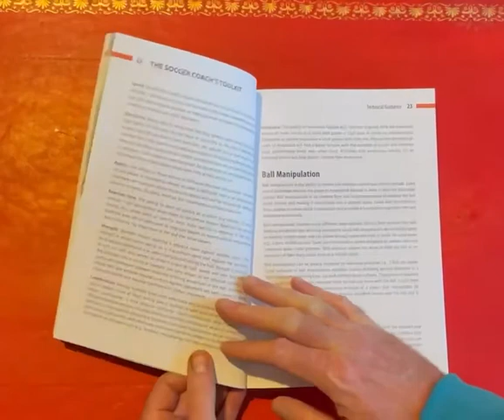A brief look through the opening section of “The Soccer Coach’s Toolkit’.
A look through the first section of my book, “The Soccer Coach’s Toolkit’. Please take the opportunity to look through the main soccer techniques included and analysed in the opening section of the book.

If you like what you see please take a look at the links to my book.

Please also find the link to my interview on “The Transform U Live” podcast. During the interview I speak about how sport can teach us lessons that last a lifetime, how determination can be fashioned on the cold and wet training pitches of London and how this determination can help throughout life. I discuss my career in sport from playing football as a youth professional, to qualifying as a PE teacher and then moving into soccer coaching. The final part of the interview is about my newly published book, “The Soccer Coach’s Toolkit”. The book contains 252 activities for coaches to use at all levels of soccer. I hope you enjoy the interview.

I will upload more coaching activities and share coaching videos for you all to use.